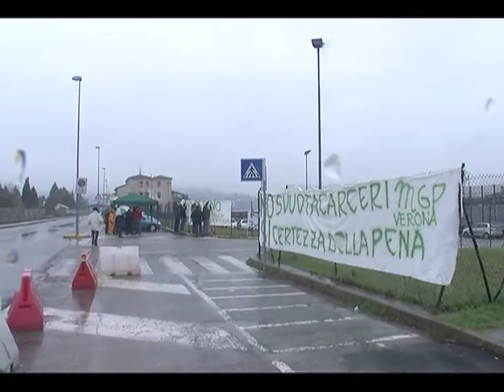SVUOTACARCERI - Intervista On. Lorenzo Fontana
SVUOTACARCERI 18 GENNAIO 2014 - Intervista On. Lorenzo Fontana